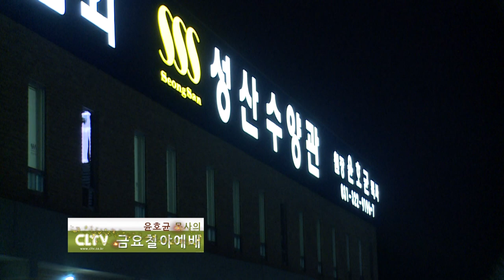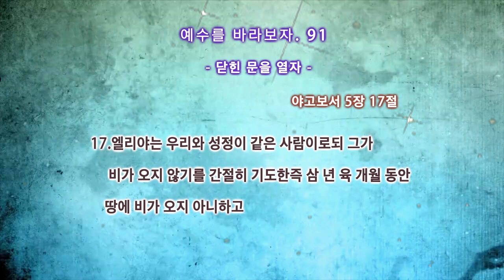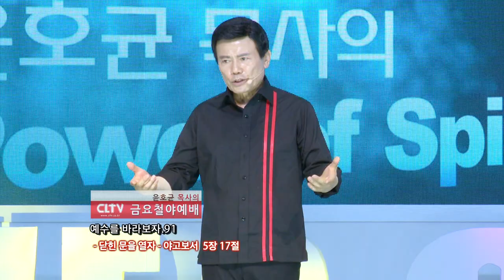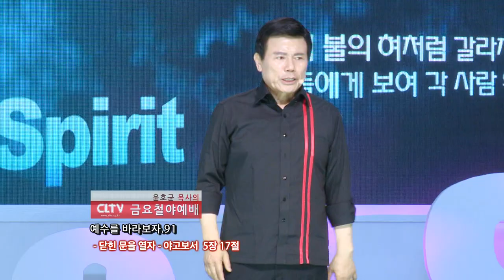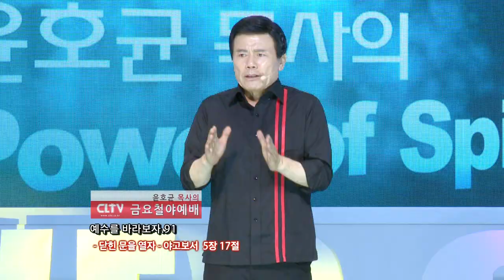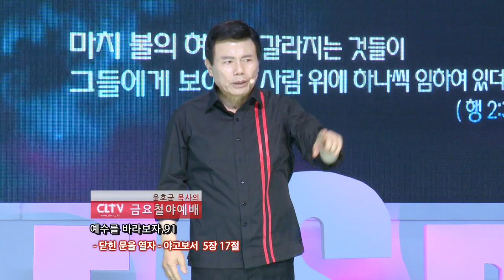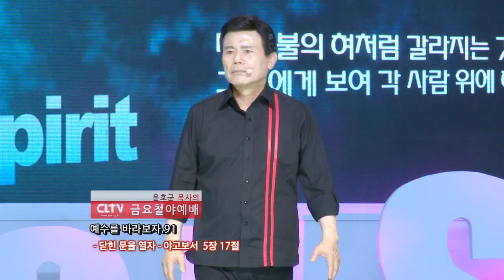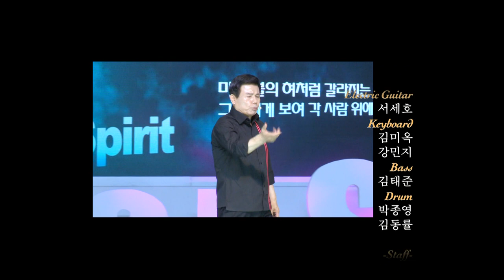CLTV파워금요예배(HD)_예수를 바라보자(91회)_'닫힌 문을 열자' 화광교회(윤호균목사)